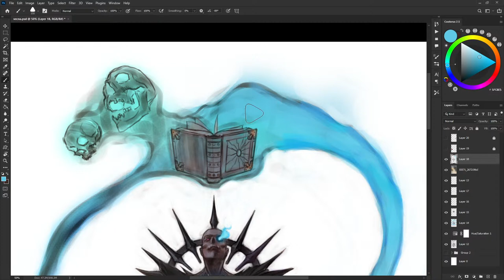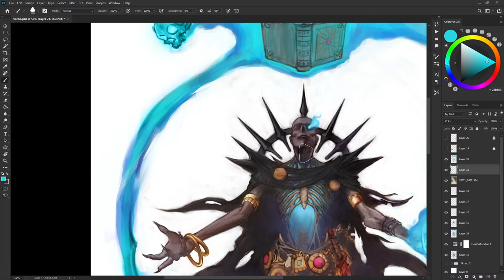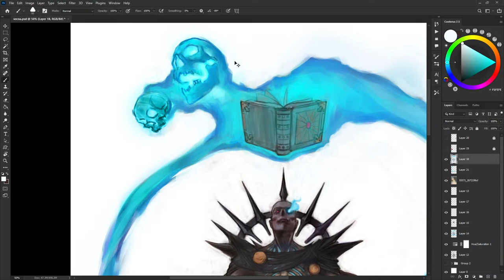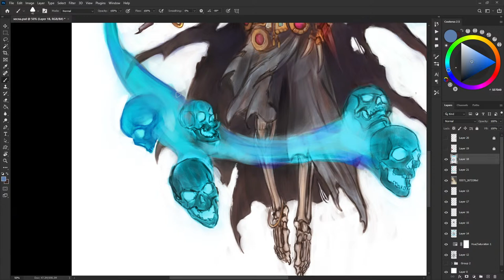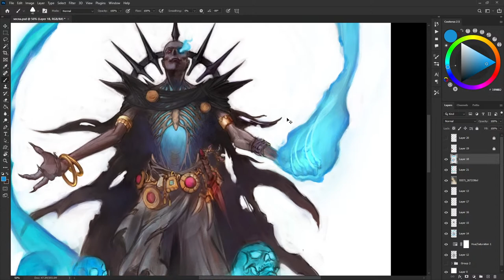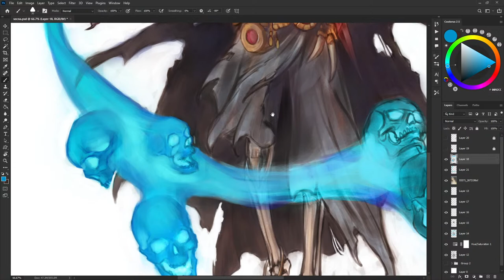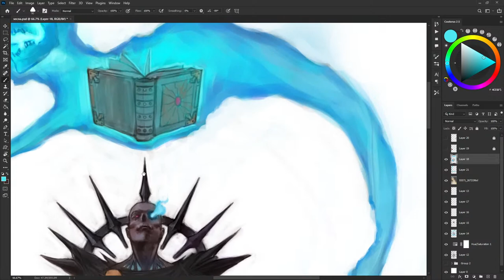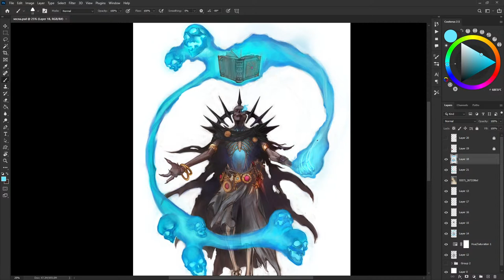Redesigning Vecna from Stranger Things / DnD Part 8 | Fantasy Character Design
Skulls, skulls. Let's render some ghost skulls!